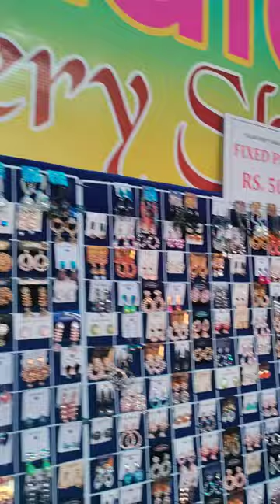মাঘ বিহু ২০২৪ || Happy Magh Bihu 🌼🦢 ||Assamese Vlog